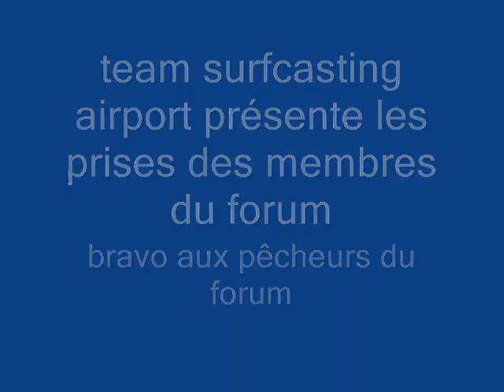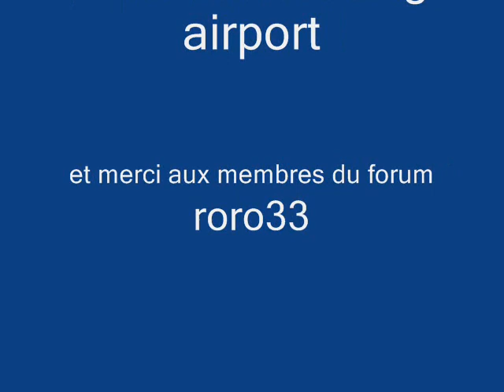team surfcasting airport et toutes les prises du forum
les prises du forum surfcasting airport